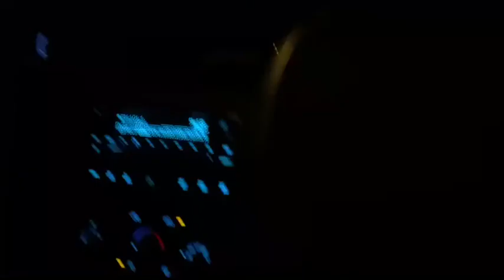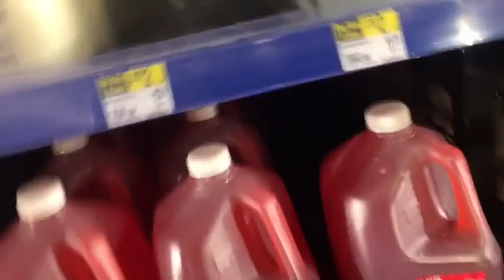I KNOCKED ON MY EX DOOR 😱(Gone Wrong)"No Clickbait"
More litt videos coming soon

Marion1388

Marionvibez

Team duke nation
SSIASTV

Marion Marion